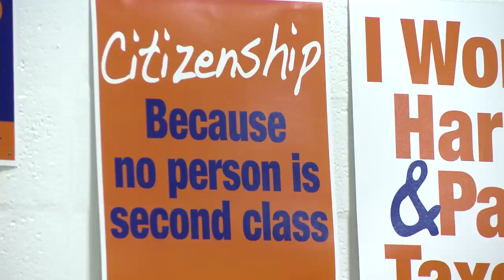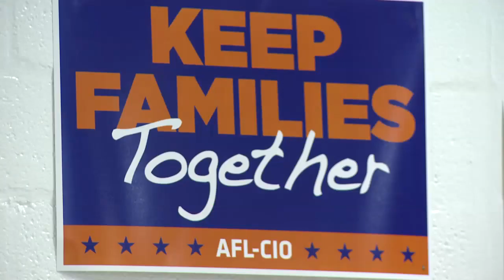Labor and Community Push for Immigration Reform in Houston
At a roundtable in Houston labor leaders, elected representatives, dreamers, immigrants and community activists stress the importance of compassionate and common sense immigration reform.